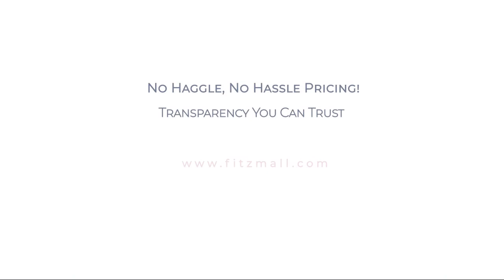2008 GMC Yukon XL Denali AWD 4dr 1500 Rockville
2008 GMC Yukon XL Denali AWD 4dr 1500 - Stock Number: LP97148A - VIN: 1GKFK66848J148229.

Give us a call at or visit our for more information about this or any of our other vehicles.

Fitzgerald Buick GMC Rockville
5501 Nicholson Lane